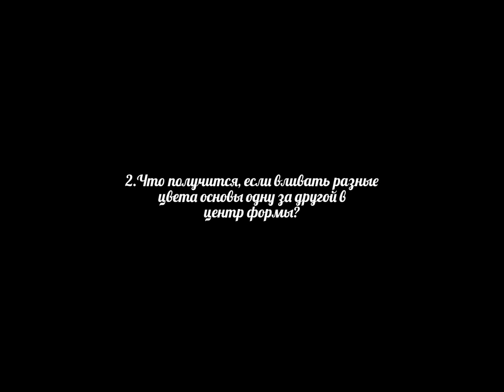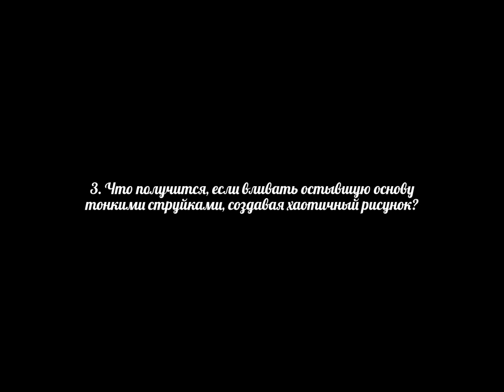3 ЭКСПЕРИМЕНТА. Желеобразная мыльная основа. Ответы на 3 вопроса о желеобразной мыльной основе.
3 ЭКСПЕРИМЕНТА. Желеобразная мыльная основа. Ответы на 3 вопроса о желеобразной мыльной основе. мыло_из_желеобразной_мыльной_основы (мыло_желе).
Сегодня сделаем мыло_из_желеобразной_мыльной_основы.
И ответим на вопросы:
1. Получатся ли свирлы на желеобразной_мыльной-основе?
2.Что получится, если вливать разные цвета основы одну за другой в центр формы?
3. Что получится, если вливать остывшую основу тонкими струйками, создавая хаотичный рисунок?

Если хочешь увидеть больше мастер классов и экспериментов, то оставайся со мной! Будем творить вместе! :)

✔ Если вы также имеете YouTube-канал и вы хотите подключиться к партнерской программе, чтоб получать прибыль от своих видеороликов, заполните анкету по ссылке

Если Вам понравилось это видео, поделитесь им с друзьями и поддержите меня пальчиком вверх, это очень поможет мне в развитии канала. Спасибо! :)